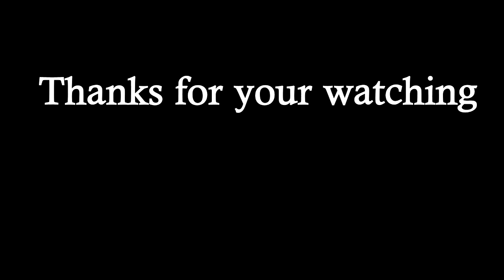Monkey is an upset behavior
RAM: 4G

SSD : 256G

HDD: 1T

- Sony Vegas
📱 Video Editor: Computer
Cooperate:
សូមអរគុណច្រើន🙏🙏🙏